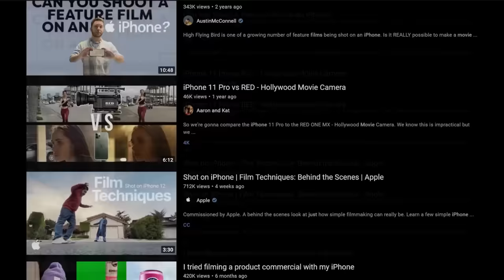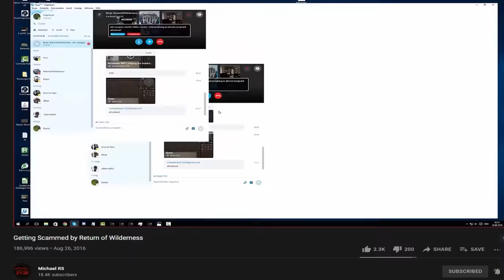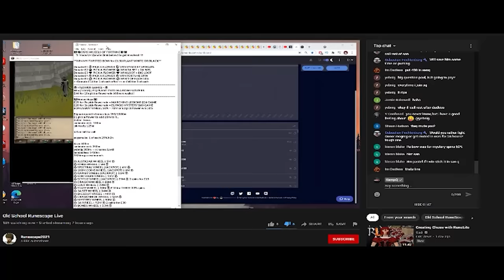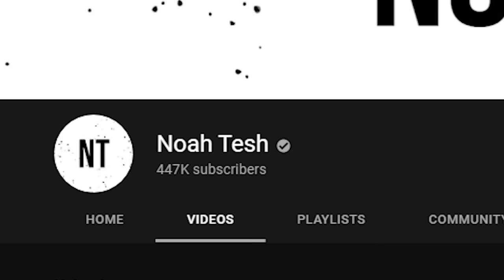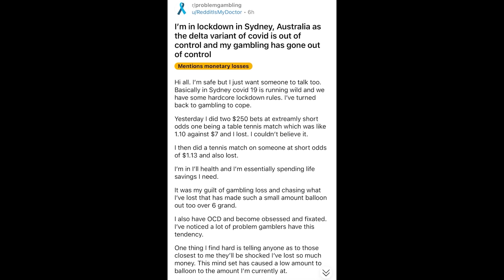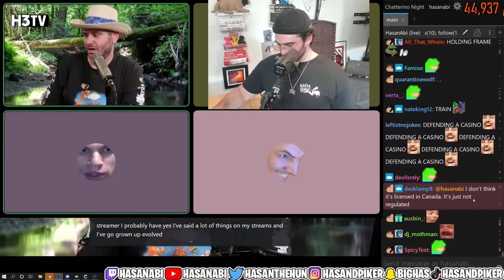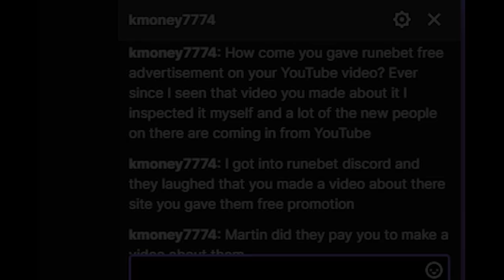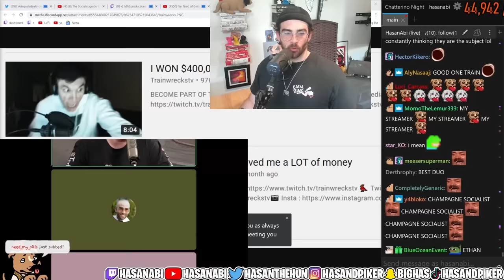Twitch Streamers Selling Out Their Fans for Millions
Making money online is getting easier every year. But the virtual world has plenty of shady characters - and even influencers do scamming and/or exploitation. This video uncovers the consequences of our most depraved publicly-elected celebrities.